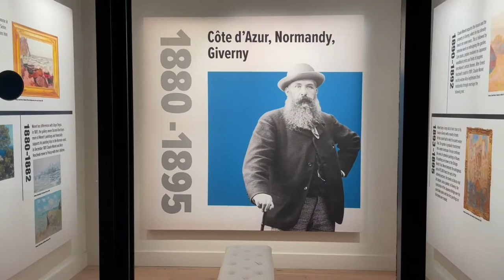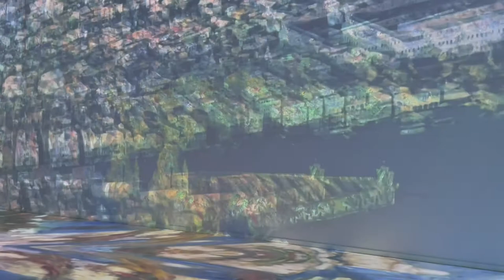Monet’s Garden The Immersive Experience | November 2022 | NY Vlog Градината на Моне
A spontaneous visit to the Monet’s Garden the Immersive Experience in NYC , November 2022. This was one of the most beautiful live exhibits i have ever seen.